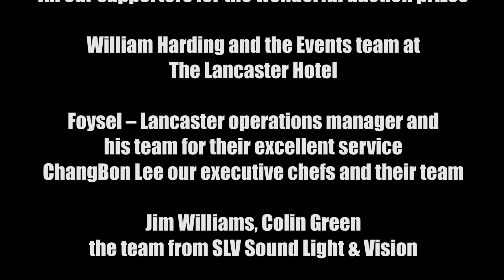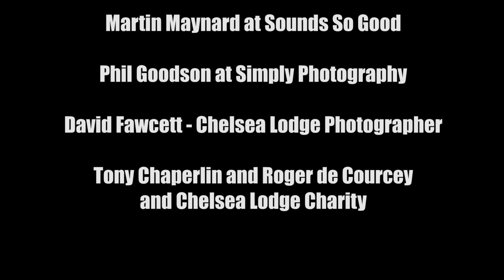CHELSEA LODGE LADIES FESTIVAL 2017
Chelsea Lodge Ladies Festival
Sunday 12th March 2017
Royal Lancaster Hotel, Lancaster Terrace, London W2 2TY
2017 President Chas Elliott